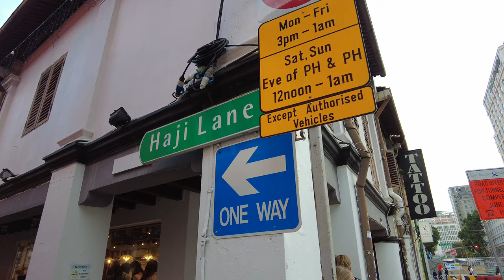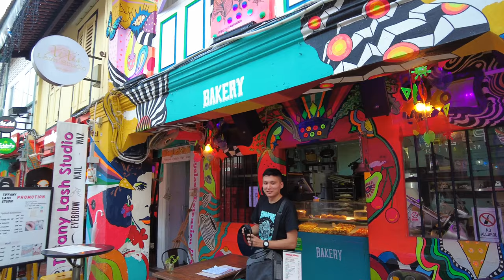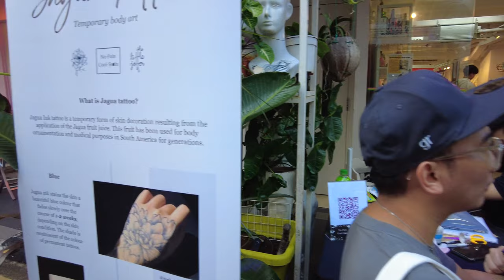Haji Lane - Singapore's most popular hipster lane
Haji Lane is a popular destination for locals and tourists alike. This lane is well known for its varied mix of shops, boutiques, cafes, bars, and restaurants. Apart from these, Haji Lane is also popular for it's street art. The walls of buildings along the lane are painted with colourful murals and graffiti, giving this lane a vibrant and artistic atmosphere.

Join me as I explore some of the boutiques & shops and check out the street art. Please leave a comment or simply say 'Hi' to me as I love to hear from you.

MRT: Bugis (DTL and EWL)

Camera: DJI Pocket 2
Editing: Final Cut Pro X